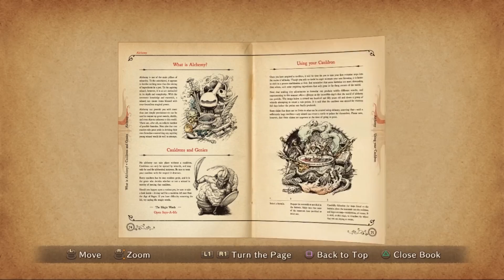Ni no Kuni [20] Genie of the Cauldron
Also, bathing suits.